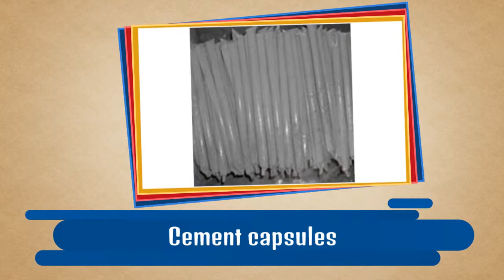Cement Capsules Manufacturer In Chhattisgarh, Hightech Mining Products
HIGHTECH MINING PRODUCTS - Manufacturer and Supplier of Cement Capsules,Watery Cement Capsules,Concrete Cement Capsules,Tunnels Cement Capsules etc based in Chhattisgarh,India.